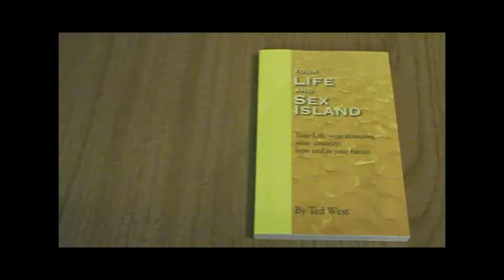Your Life and Sex Island Chp6 Pg202 The war against the poor.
The Great Depression and the destruction of the middle-class. Purchase a copy of Your Life and Sex Island here: